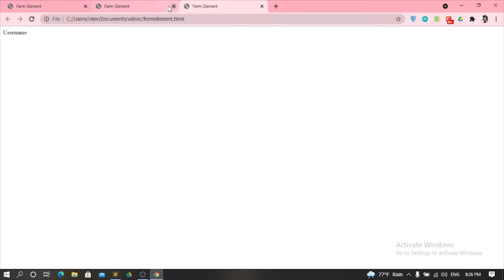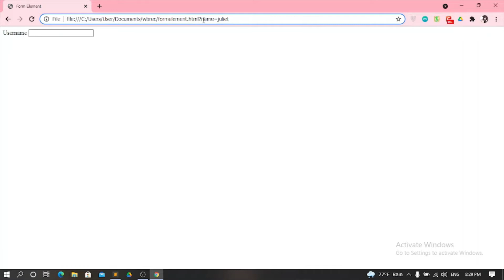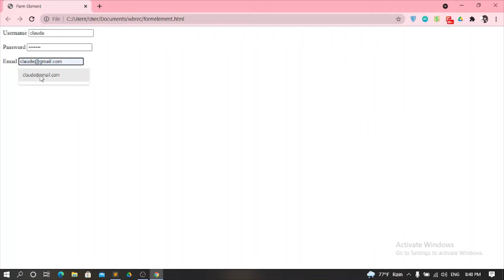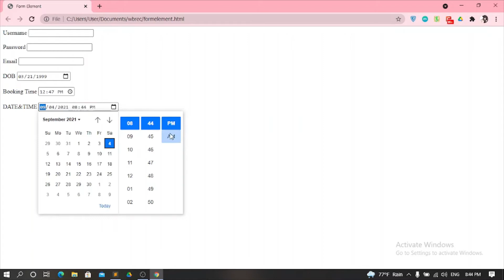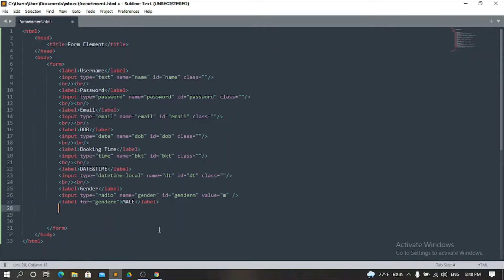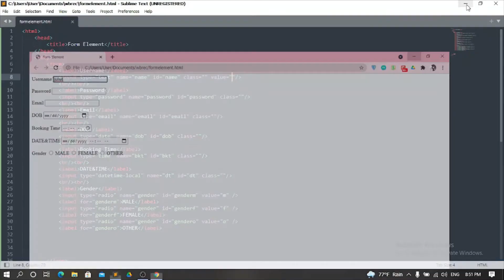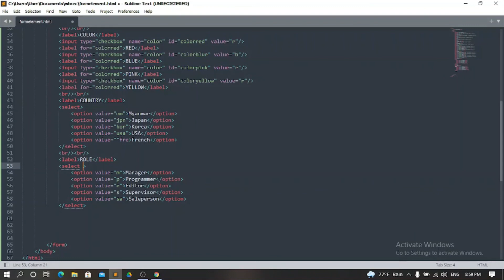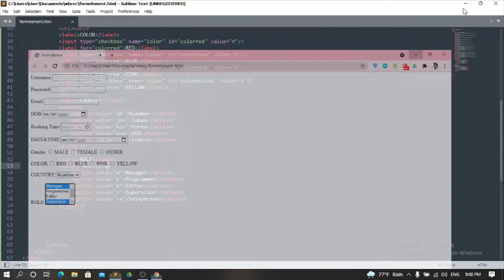90 Web Development Basic Part 8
This course is designed to start you on a path toward future studies in web development and design, no matter how little experience or technical knowledge you currently have.